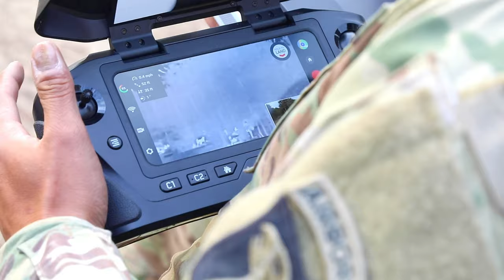Soldiers Train for First Large-Scale Exercise - Operation Lethal Eagle 2024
Join us as we witness the intense preparation and training of soldiers from the Multi Functional Reconnaissance Company, 2nd Brigade Combat Team (Strike), 101st Airborne Division (Air Assault) for their first large-scale field exercise, Operation Lethal Eagle 2024. Watch as these dedicated troops hone their skills and teamwork at Fort Campbell, Ky., gearing up for the challenges ahead. Operation Lethal Eagle awaits!

MFRC Takes Part in Operation Lethal Eagle
FORT CAMPBELL, FL, UNITED STATES
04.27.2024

Soldiers Assigned to the new Multi Functional Reconnaissance Company, 2nd Brigade Combat Team (Strike), 101st Airborne Division (Air Assault) take part in Operation Lethal Eagle for their first large scale field training exercise at Fort Campbell, Ky., April 27, 2024
Strike Brigade is one of the Army’s first units to prototype the mobile brigade combat team (MBCT) concept. The MBCT will be lighter and more lethal while providing increased mobility to close combat forces. The Army is undertaking its most significant transformation in more than 40 years to dominate in large-scale combat operations in multidomain environments. Through Continuous Transformation, the Army will maintain dominance against rapidly evolving and emerging threats in an era of dynamic change in the character of war.
Interviewees: 1st Lt. Andrew Blomquist, Hunter Killer Platoon Leader; Sgt. David Warren, Hunter Killer Platoon Squad Leader; Capt. Charles O'Hagan, Multi Functional Reconnaissance Company Commander.

Film Credits: Video by Sgt. Caleb Pautz
101st Airborne Division (Air Assault)